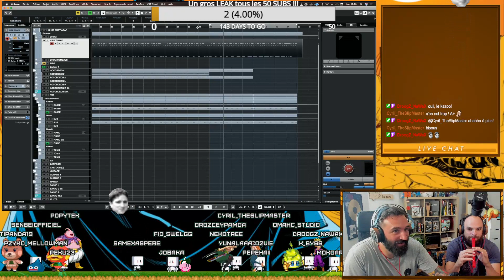Herta à la flûte par PJ